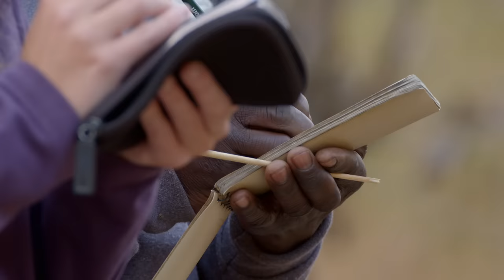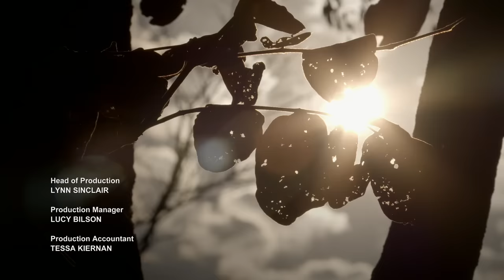Baboons, Peaceful Primates - Nature 2018 HD Documentary.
Kasanka National Park in Zambia is home to an unusual species of baboon.